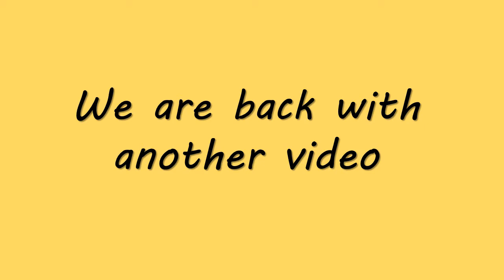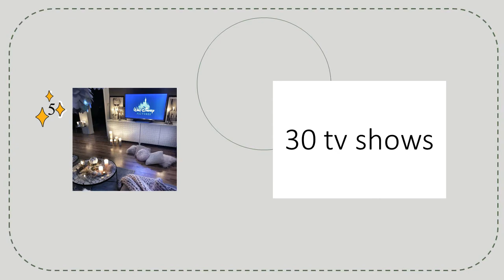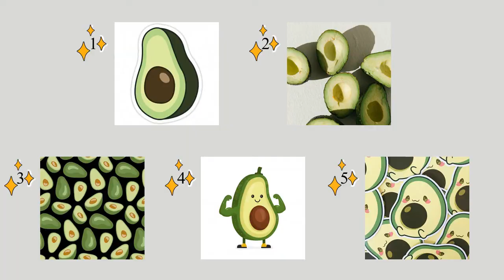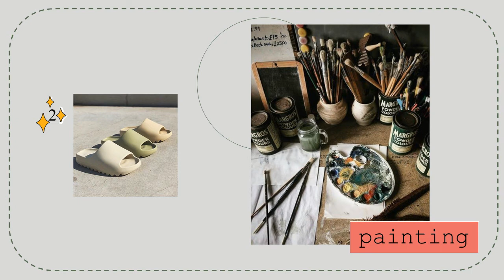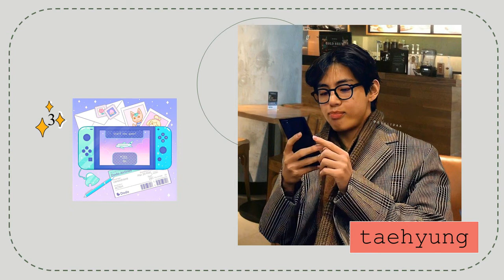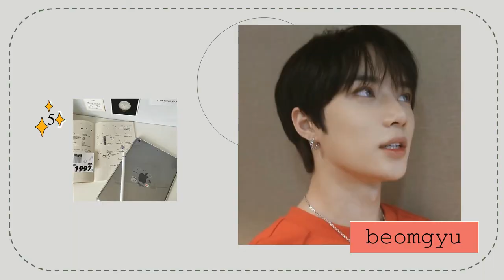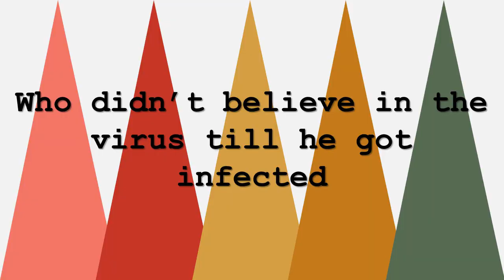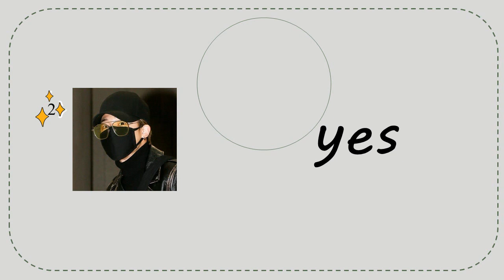BTS & TXT dating door game - Quarantine Version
Hello everybody! We are back again with another BTXT game! :)